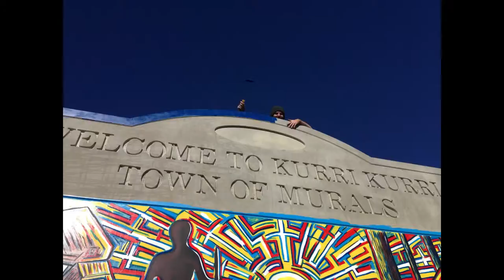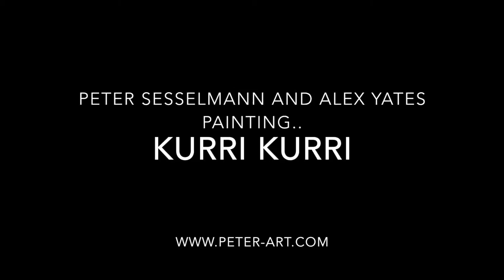Kurri Kurri Welcome Mural, step by step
Kurri Kurri welcome mural, painted By Peter Sesselmann and Alex Yates. Music: Fufu "Fui marbles"